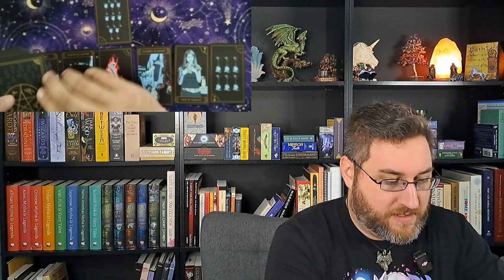Is it time to pursue your Dreams? This spread will let you know!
This eight card spread answers a series of questions regarding following your dreams. It starts with is this the right time, who will help me & who will hinder me. I use the Supernatural Tarot to demonstrate the spread.

The server is small but mighty! It is a place to hang out and chat. Iri checks it daily so it's a great place to ask questions in an informal setting.

If you are enjoying my content and have some disposable income consider leaving me a tip. There are also tiers for monthly subscriptions which come with extra benefits like special discord roles, Video calls with Iri and an individual tarot reading.